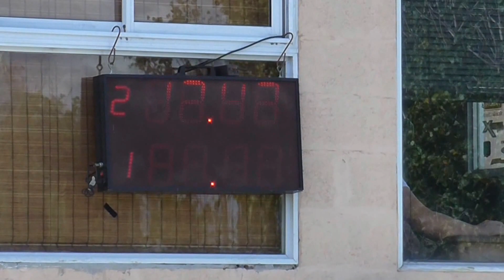Picadas De Avellaneda 27-03-2016 El Canal De Todos